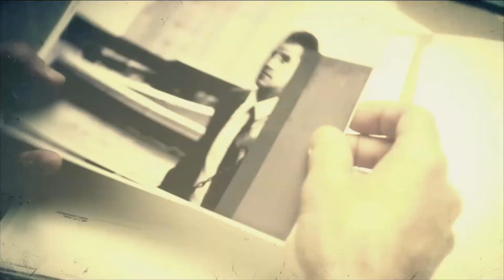Let's Play Call of Duty: Black Ops 2 #8 [Deutsch][HD+][Blind] - Zeit und Schicksal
~Black Ops 2 nun erstmals bei Mir bis zu 1080p.

~Treyarch/Activision
~Ego-Shooter (2012)
~Plattformen: Xbox 360, PlayStation 3,Microsoft Windows, Wii, Wii U,
~USK:18